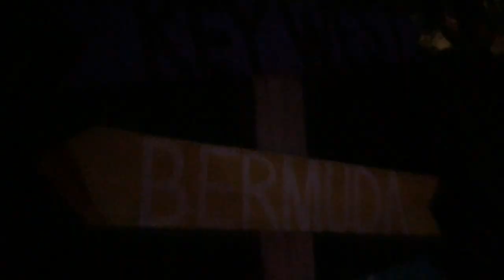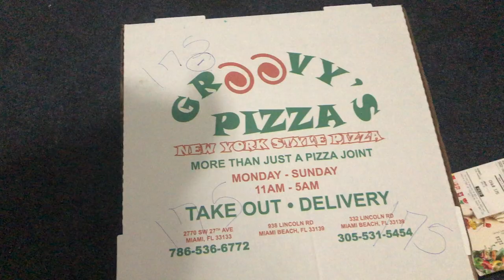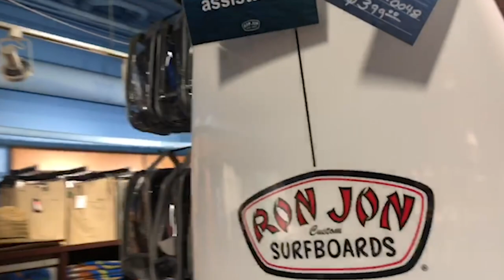ANOTHER DAY ANOTHER FRS (ROCKET BUNNY)(BMWX3M)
Full Rocket Bunny review coming soon!